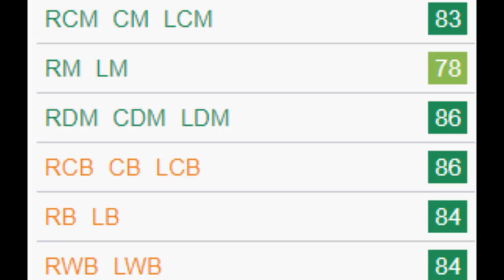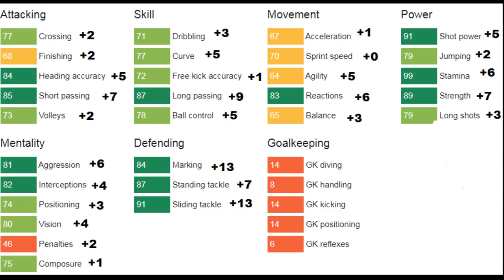FIFA 18 | Leander Dendoncker | Growth Test + Gameplay